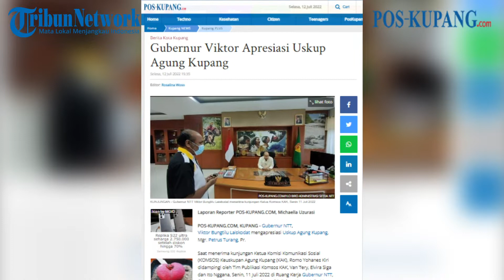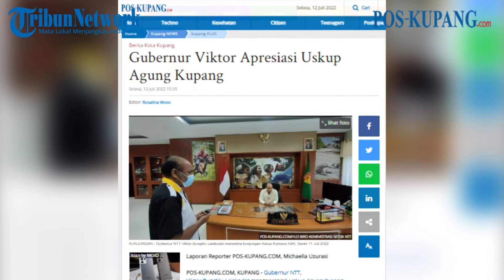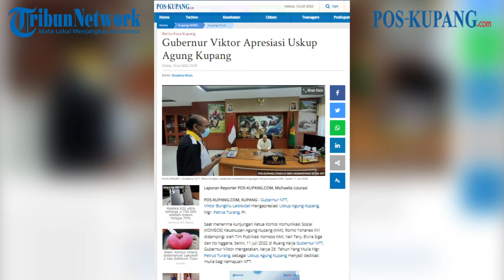Gubernur Viktor Apresiasi Uskup Agung Kupang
POS-KUPANG.COM - Gubernur NTT, Viktor Bungtilu Laiskodat mengapresiasi Uskup Agung Kupang, Mgr. Petrus Turang, Pr, Selasa, 12 Juli 2022. (POS-KUPANG.COM, Michaella Uzurasi)

Artikel ini telah tayang di Pos-Kupang.com dengan judul Gubernur Viktor Apresiasi Uskup Agung Kupang

Penulis   : Michaella Uzurasi
Editor    : Rosalina Woso
Video Editor            : Allan